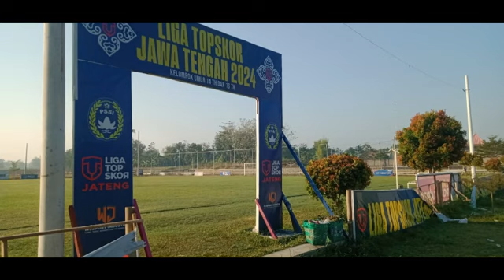FKGO Kecamatan Nguter